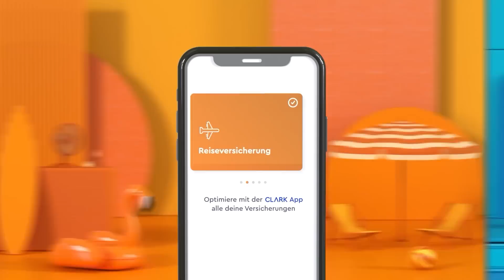Den Grund für ALL DEN HORROR gefunden! | Dead Space Remake #15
Es ist da. Das DEAD SPACE REMAKE präziser DEAD SPACE 1 REMAKE ist erschienen. Vor 15 Jahren erschütterte EA REDWOOD SHORES aka VISCERAL GAMES mit dem Original DEAD SPACE 1 das ein oder andere Nervenkostüm. Der Third-Person-Horror-Titel galt schnell als eines DER BESTEN HORROR-GAMES ever. Und nun kehrt der einst für PC, PS3 und XBOX 360 erschiene Titel von EA und MOTIVE geremaked für PC, PS5 und XBOX SERIES zurück. Und wir sind gespannt? Kann das Spiel auch heute noch überzeugen, kann es das ein oder andere Höschen voll machen? Zu diesem Test-Zwecke spielt sich unser DARK SOUILS 3 KNALLHART DURCHGENOMMEN Duo - Florentin Will und Nils Bomhoff - durch das Game. Beide sind absolut Horror unerfahren, haben DEAD SPACE nie wirklich gespielt. Und sind damit die perfekte Kombination, ISAAC CLARKEs Abenteuer zu erleben. Viel Spaß mit DEAD SPACE!
Rocket Beans wird unterstützt von Razer und Clark.

/WERBUNG